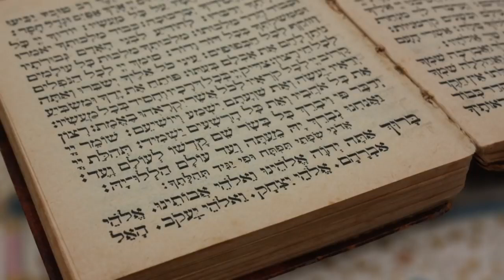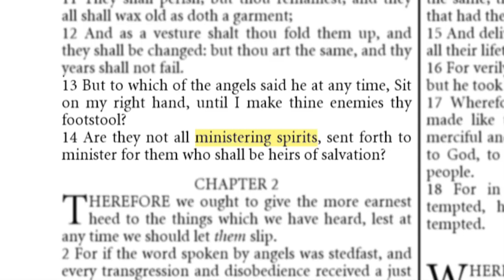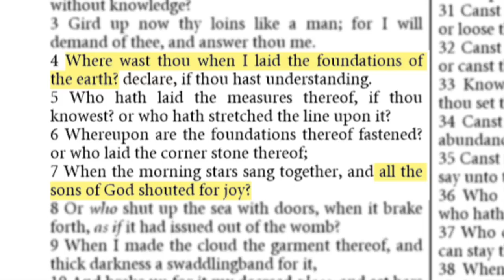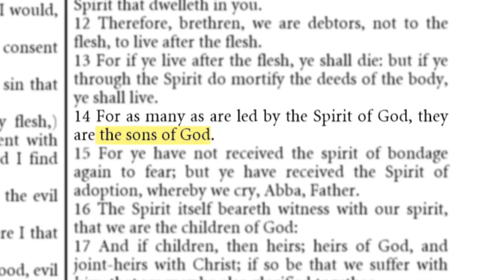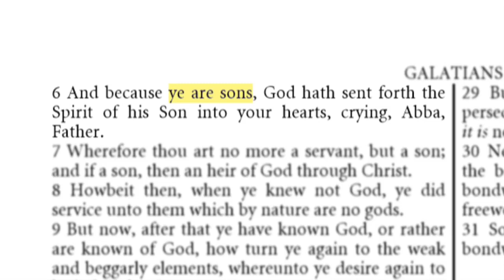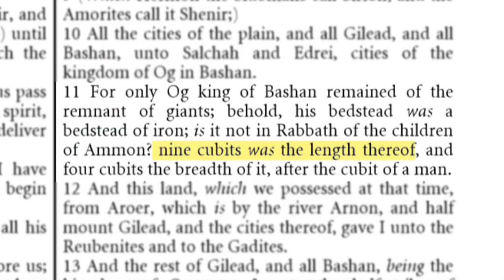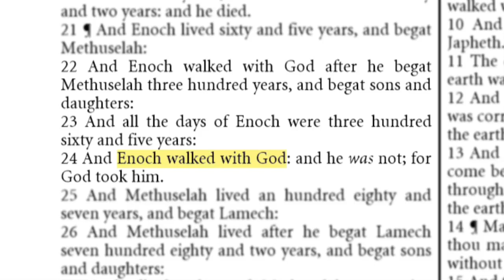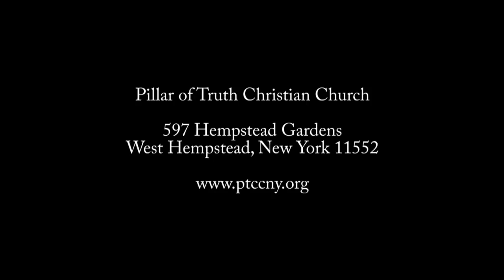Documentary : Angels & Giants The Book of Enoch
The Book of Enoch is an ancient Jewish text, traditionally attributed to the biblical figure Enoch, that is not considered part of the canon of the Hebrew Bible or the Protestant Old Testament. However, it was considered canonical by several early Jewish sects, and is still regarded as authoritative by the Ethiopian Orthodox Church.

The text of the Book of Enoch is a mix of apocalyptic visions, accounts of fallen angels, and moral teachings. It is believed to have been written between the 3rd and 1st centuries BCE and has been rediscovered several times throughout history, most notably in the 17th century in an Ethiopian manuscript.

While the Book of Enoch is not part of the accepted canon of scripture for most modern Jews and Christians, it has had a significant impact on religious thought, particularly in the development of early Christian ideas about angels and demons. It is also considered an important text in the study of Second Temple Judaism and the early Christian church.